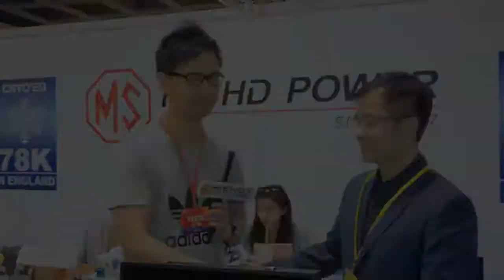MS HD Power 78K電源靚聲慶羊年2015精華重溫 (feverSound.com)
全文

special thanks to Simon Chan for English subtitle.